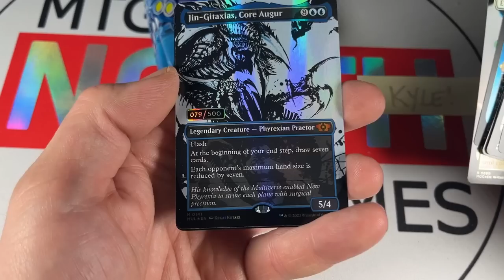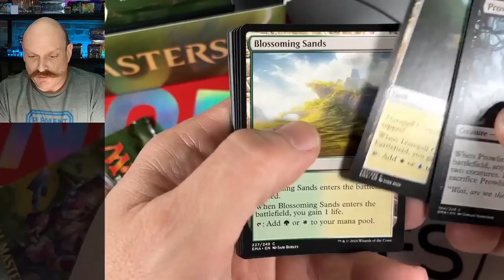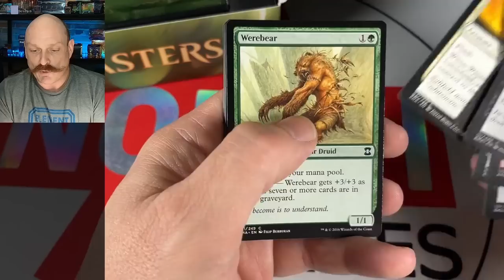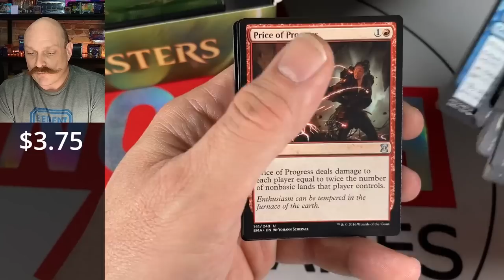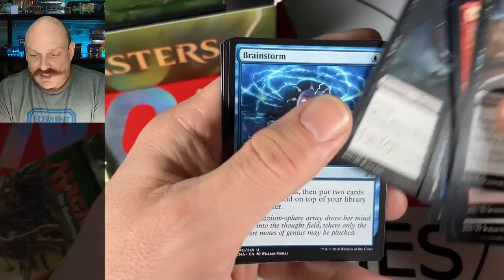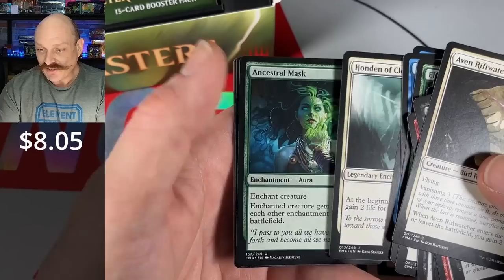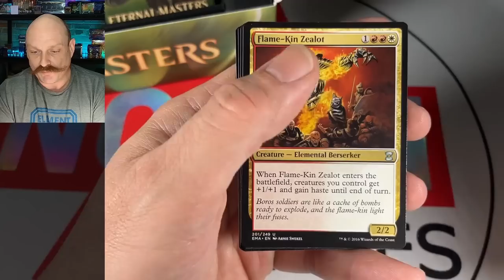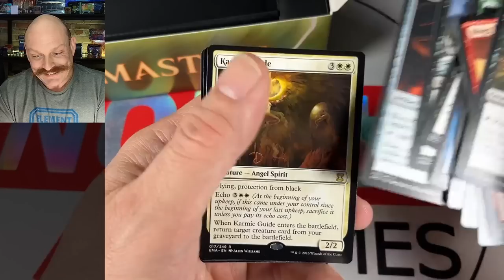Eternal Masters Box Opening: The Best Single Masters? MTG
Opening and pricing out another draft booster box of Eternal Masters!

Our Mailing Address:
N7A 4C7